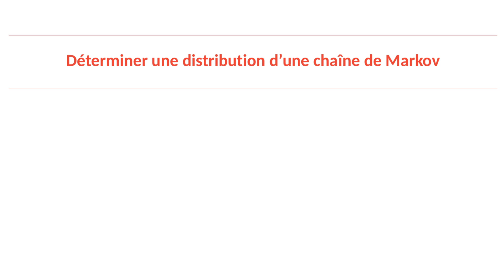Comment déterminer une distribution d'une chaîne de Markov ?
Dans cette vidéo, tu vas apprendre à déterminer une distribution πₙ d'une chaîne de Markov. Pour cela, nous verrons à la fois une relation de récurrence et une formule explicite vérifiées par ces distributions.

Cette vidéo fait partie d'une playlist de tout ce qu'il faut savoir faire en mathématiques dans l'option Mathématiques expertes au lycée :